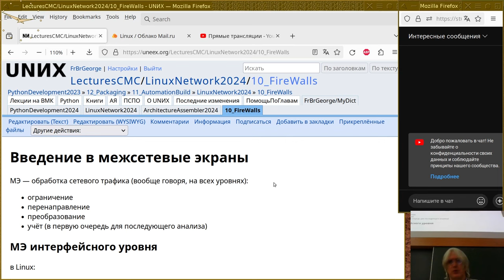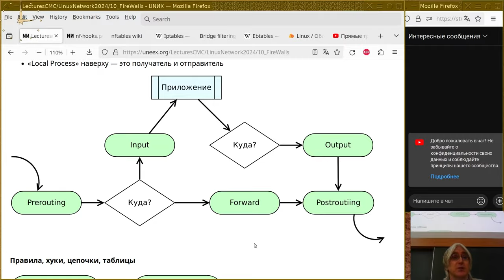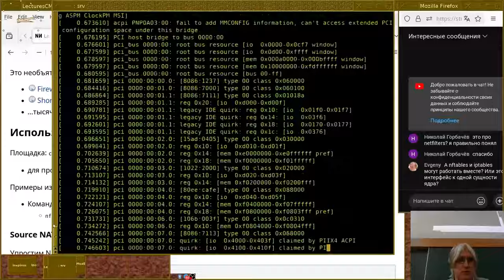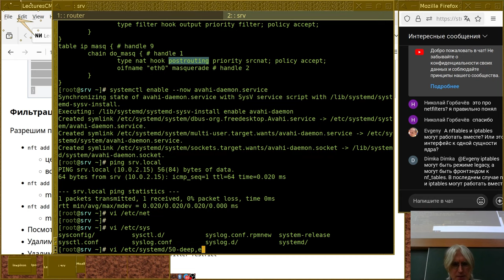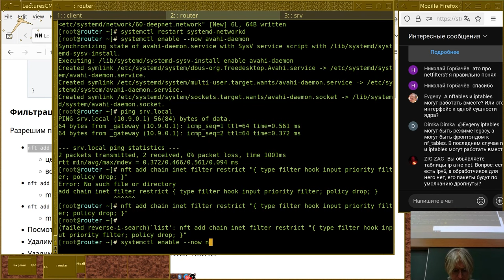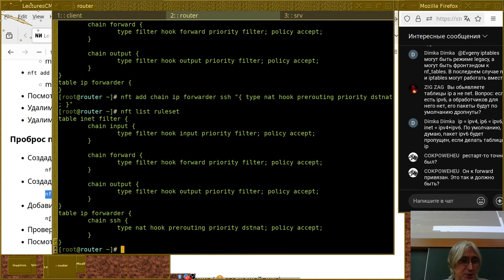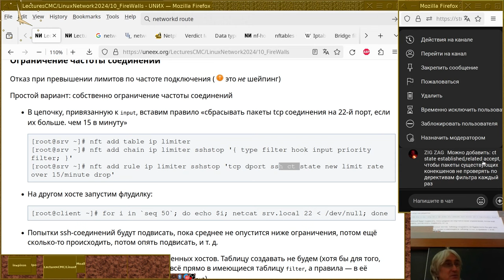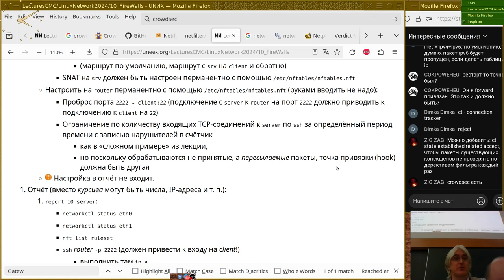10. Введение в межсетевые экраны